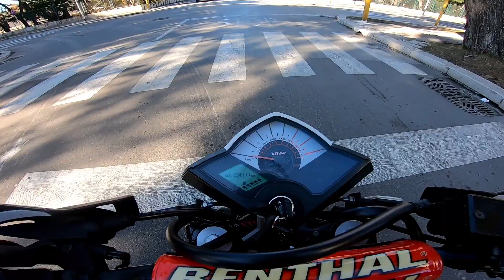SCARICO COMPLETO AL KEEWAY TXM - BLACK WIDOW EXHAUST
Moto: KEEWAY TXM 125

SETUP E ATTREZZATURA VIDEO:
- GoPro hero 7 black
- Attacco GoPro casco con fasce, rimovibile
- Nikon D3300
- Rode VideoMircro (Microfono macchina fotografica)